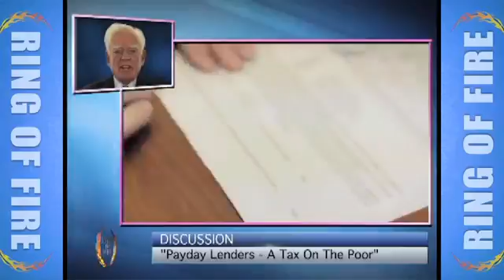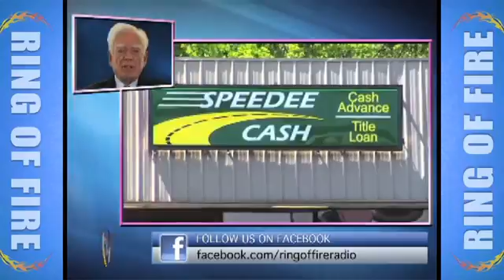Payday Lenders A Tax On The Poor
Investigation of payday loans to low income people - Ring of Fire